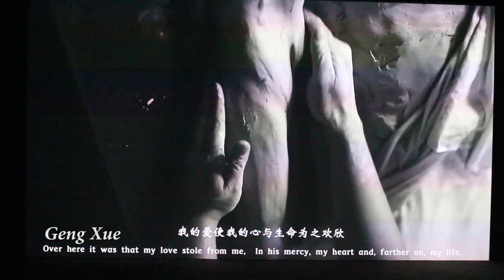21st Biennale of Sydney Artspace